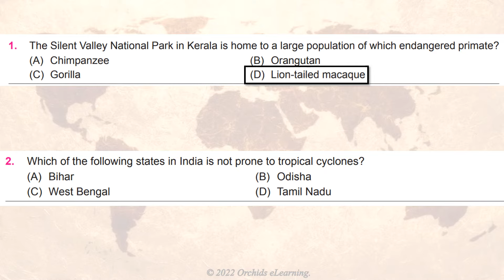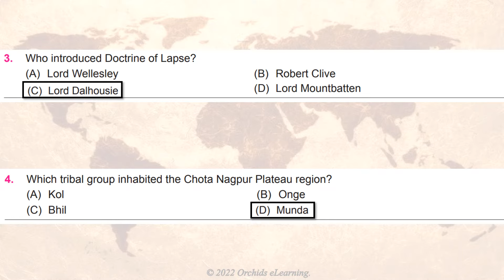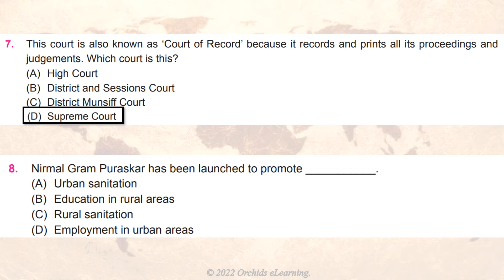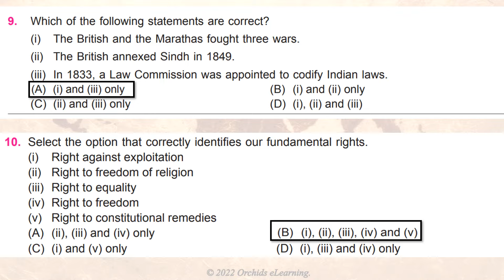CLASS 8 | ISSO 2022-23 | National Social Studies Olympiad Exam | Solved Sample Paper